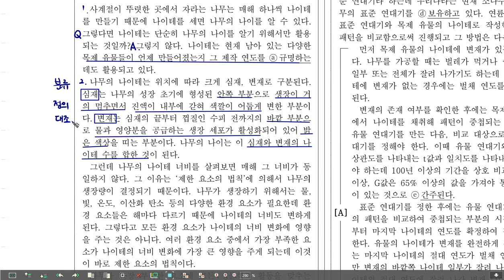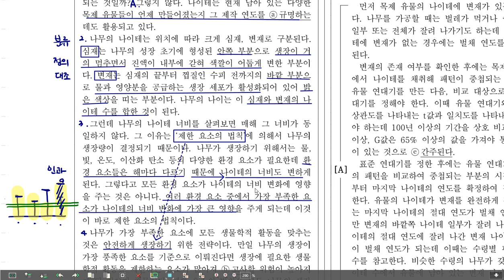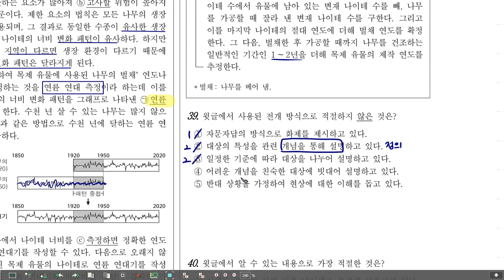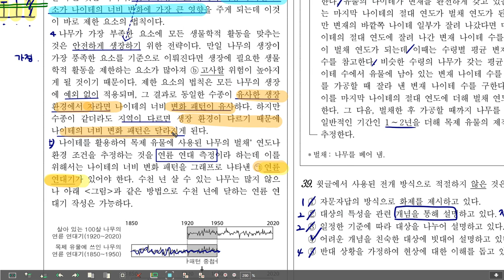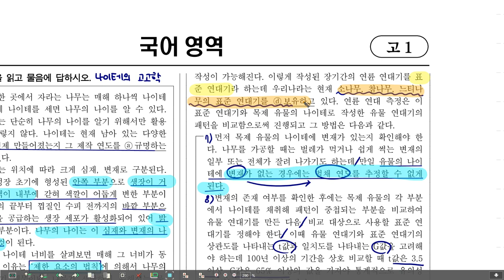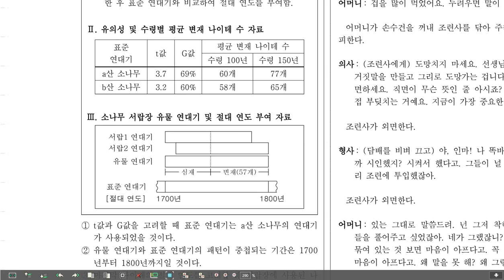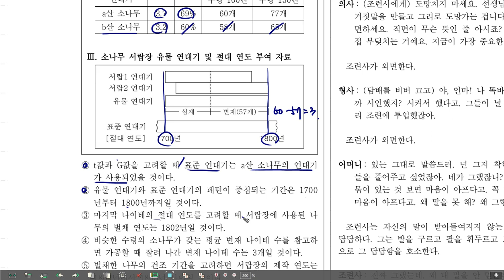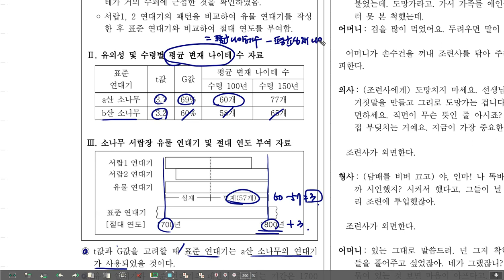고1 모의고사 국어 24년 3월 39-43번 나이테의 과학